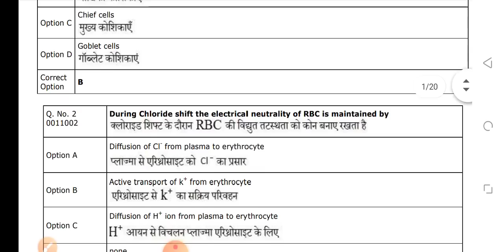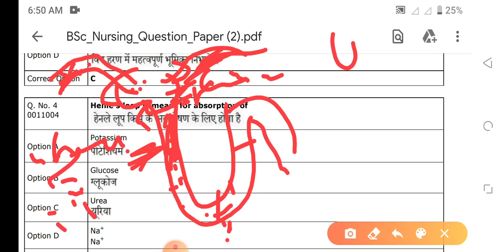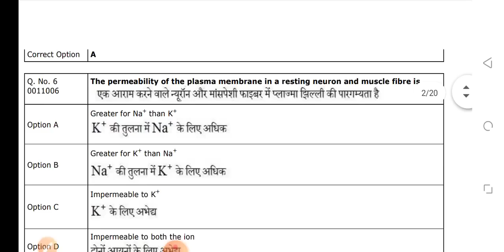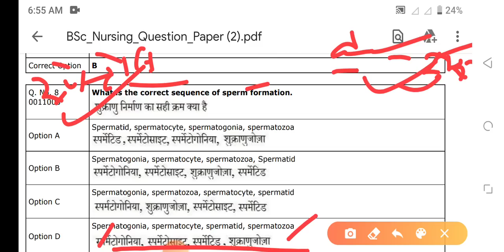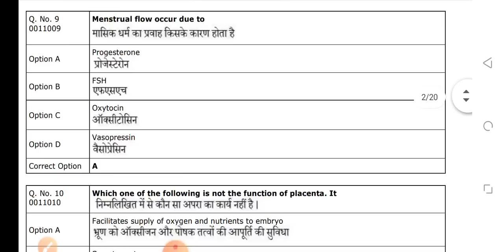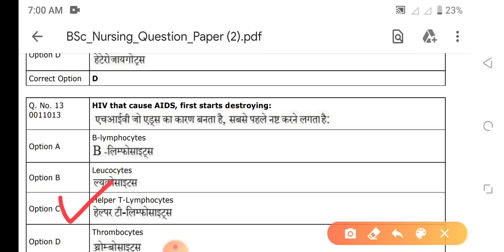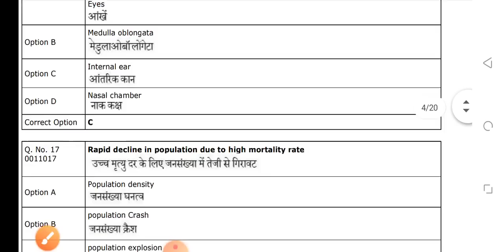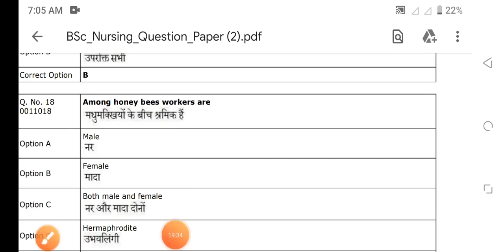MP BSC NURSING ENTRANCE EXAM DIGESTIVE SYSTEM 2022-23